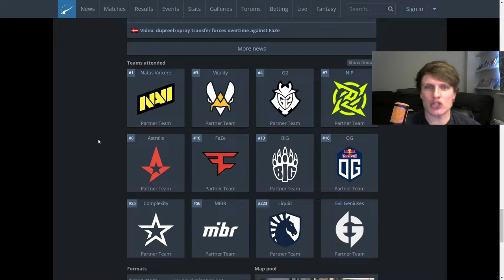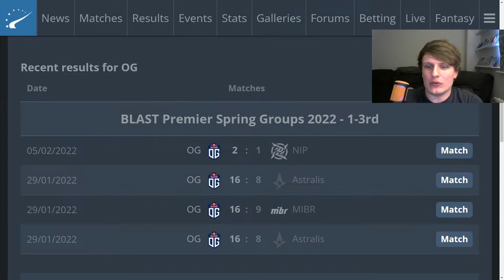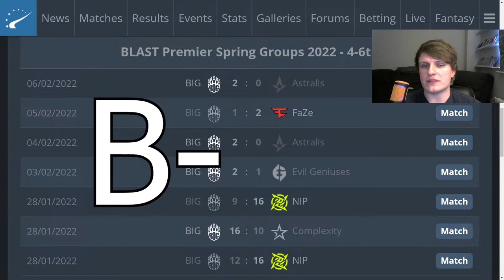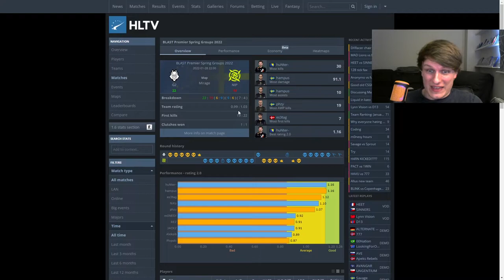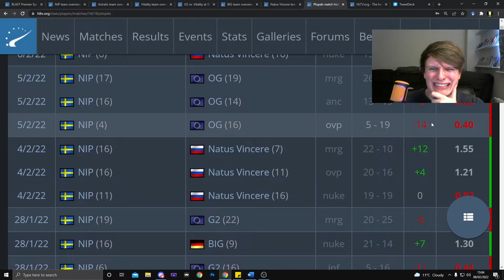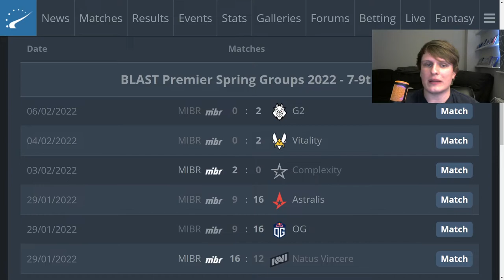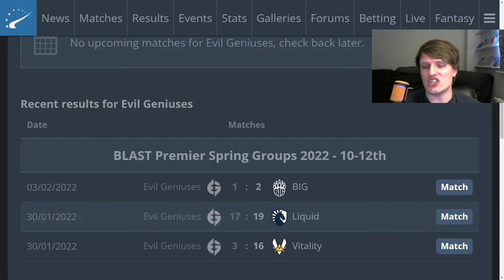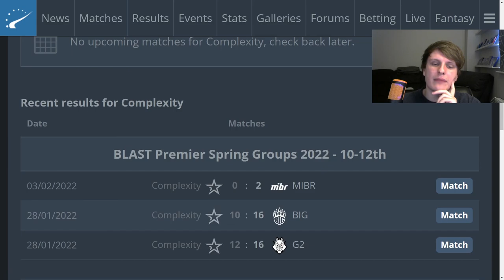What grade did YOUR team get? - Scores on the Doors BLAST Premier Spring Groups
A brand new series to the channel, Scores on the Doors will be videos where I look at how teams perform in the biggest events of the year and I give them all a grade, from A to F, based on their performance.

This first episode is from BLAST Premier Spring Groups, covering NAVI's rough first event of the year, the impressive starts G2, FaZe, OG and Vitality have had with their new rosters, the struggles of NA (RIP NA dead region) and much more.